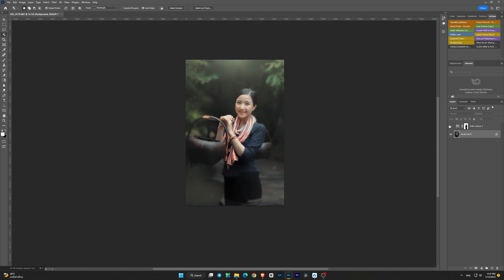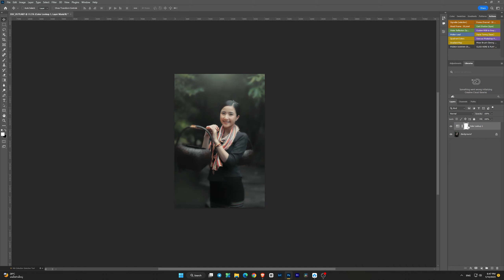Photoshop Editing Color Grading ​​Beautiful girl in the Forest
In this Photoshop tutorial, we'll be learning how to color grade a life natural forest scene. We'll cover topics like color temperature, exposure, saturation and more.If you're interested in learning more about Photoshop and color grading, then this is the tutorial for you! By the end of this tutorial, you'll have learned how to color grade a life natural forest scene in Photoshop.

Our Gear:
- Camera : Nikon D3300
- Len : Nikkor 50mm 1.8 G

Production review  / Cinematic / Pre Wedding
/ VLOG / TV show / Video Presentation